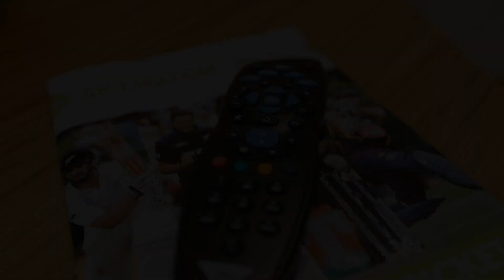Fitzherbert Castle Motel, Palmerston North, New Zealand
About Property:
You're eligible for a Genius discount at Fitzherbert Castle Motel! To save at this property, all you have to do is sign in.
Situated in tree-lined surrounds, within walking distance of the city centre, these spacious studios include free Wi-Fi and satellite TV with more than 50 channels in every room .
Close to Massey University, plus conference and sports venues, Fitzherbert Castle Motel includes 14 studios, each serviced on a daily basis. Start the day with breakf...
Property Type: Hotel
Address: 124 Fitzherbert Avenue, 4410 Palmerston North, New Zealand
Searching For
1. Fitzherbert Castle Motel - Palmerston North - New Zealand
2. Fitzherbert Castle Motel - Palmerston North - New Zealand Address
3. Fitzherbert Castle Motel - Palmerston North - New Zealand Rooms
4. Fitzherbert Castle Motel - Palmerston North - New Zealand Amenities
5. Fitzherbert Castle Motel - Palmerston North - New Zealand Offers and Deals
Audio Credit:
Track Title: Reasons To Hope
Artist: Reed Mathis